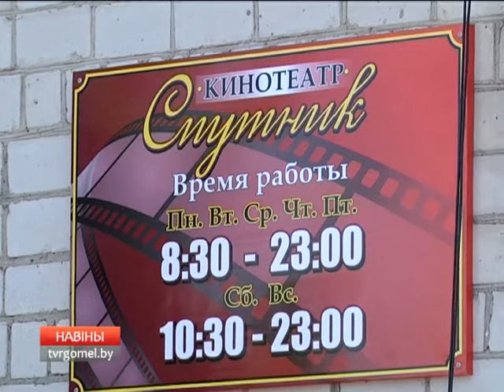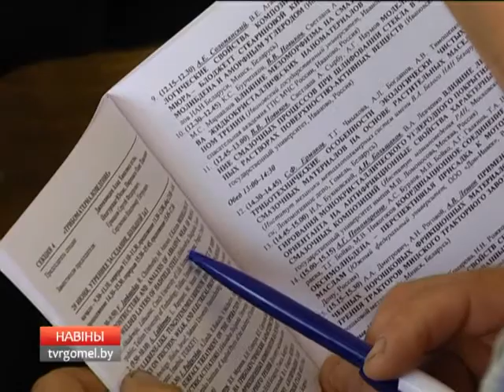29 06 2017 НОВОСТИ 15 30